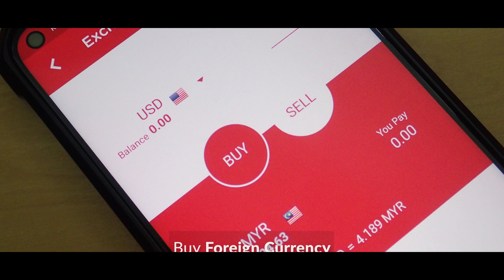HAPPY 2022 to all from Merchantrade | NO MORE WORRIES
Out with the old and in with the new: may we all be happy the whole year through. Happy New Year and No More Worries

Reload for your family, help your friends or even pay your staff with ease from any Malaysian online bank account & get it in the wallet instantly!

ABOUT US: Merchantrade is Malaysia's Premier Licensed Money Services Business offering affordable and safe money transfer, currency exchange, payment services for anyone in Malaysia. On this channel we will share news, tips & other fun videos.